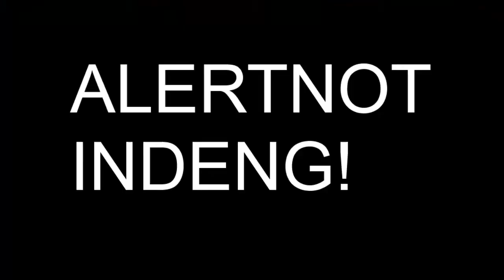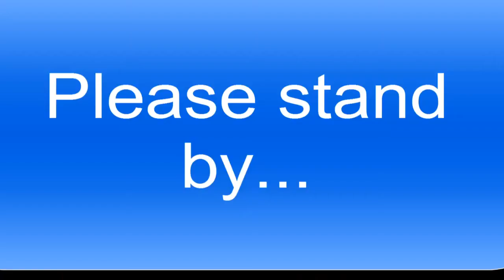When Miners Climb-S5E7-With pain, comes blood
to play in games like this! You do not need to record to play.

This is Ultra Hardcore! A full food bar does not heal you! Only a golden apple made with gold ingots rather than nuggets, or health potions with glistering melons made from a gold block can. This time, we are playing in six teams of three, with 5 extra hearts per player.

Players & Teams

Intro Maker: Heralen
Intro Art: EighteenQS

To obtain fancy arts like the ones in the intro,